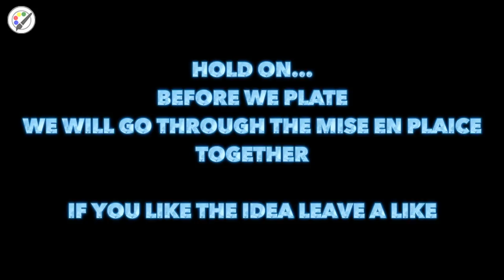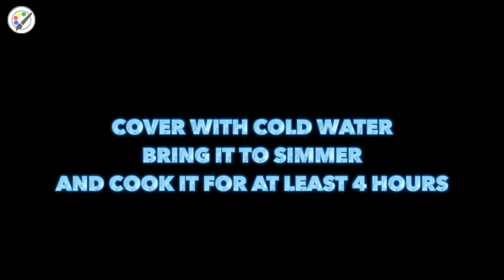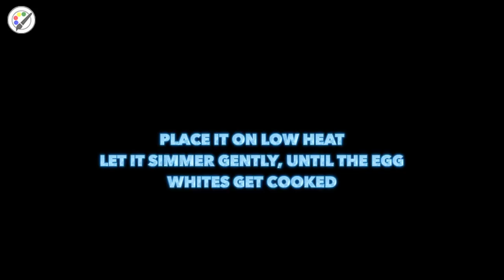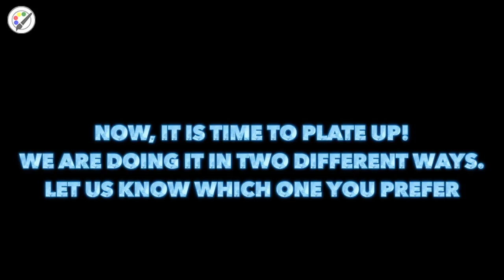Cooking Hacks #11 | Duck and Pomegranate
Cooking Hacks | Duck and Pomegranate

Duck Breast served with jerusalem artichoke puree,  sautéed crosnes, candied rhubarb, chicory, red amaranth, pomegranate seeds, jelly and sauce

Hello, Foodies!
Cooking
This plate is not from a michelin star restaurant, but I have learned plating techniques and molecular gastronomy while working on michelin star restaurant. This food hack, guess it could be called a kitchen hack or even a cooking hack, is meant to show the preparation going behind some fine dining restaurants, including michelin star ones. Note that I am just a cook sharing my cooking technique learnings, I am not doing it to try and be like michelin star chef such as Gordon Ramsay.
But if you want to follow the path of a michelin star chef like Gordon Ramsay, you could learn a few things from this cooking, food, kitchen, plating hack.
Hope you enjoy this cooking hack. Or is it kitchen hack. Should I call it food hack? Or on a last thought it could be a DIY. Why not. I think it should be a DIY. What you think about DIY.
Make your life easier by saving this recipe. So you can do it yourself in your life this recipe. A cooking recipe that could be the recipe for your cooking.
There are two plating food videos after the preparation.
Enjoy the food hacks. Maybe it is a cooking hack. Or is it a kitchen hack?

Kitchen Hacks | Duck and Pomegranate